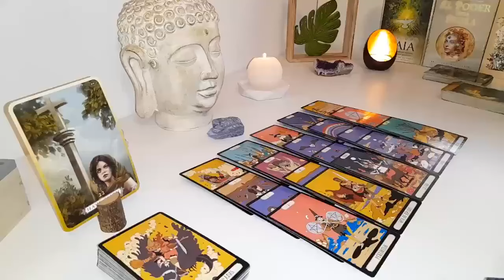AQUARIUS😭THEY DEEPLY REGRET HURTING U! THEY'VE REALIZED HOW MUCH THEY MISS U!🥹